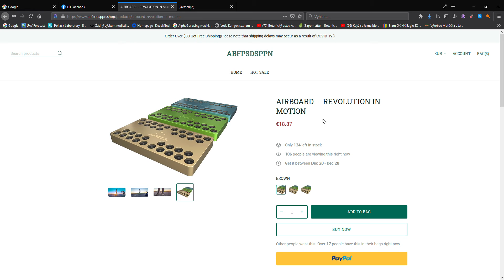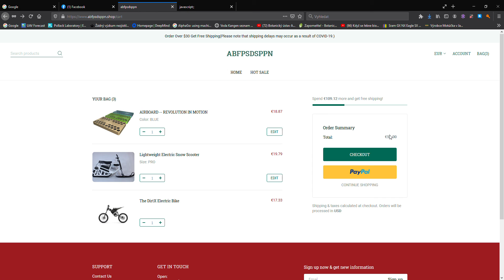TOP vanoce chinascrap 2020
slevy jsou masivni, stejne tak prekvapeni